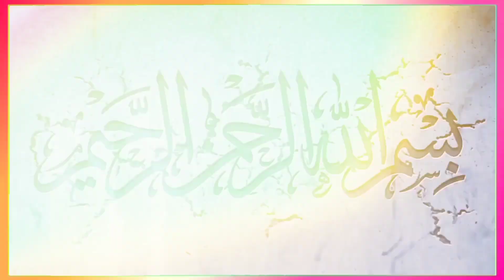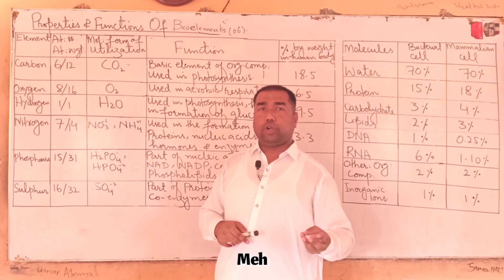lec-3 bio-i Chap-2 Biomolecules